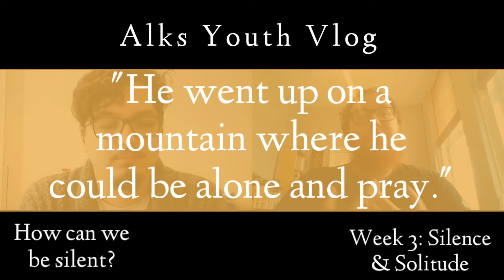Alks Youth Episode 3: Silence & Solitude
Jonathan and Ben chat about silence, solitude, and what that might mean for us at the moment.